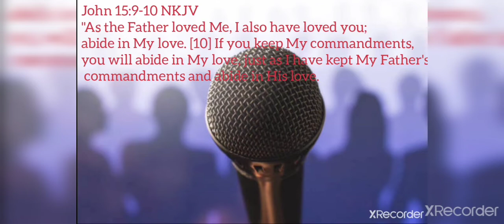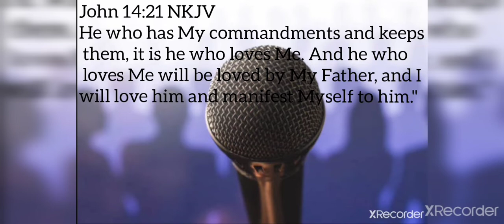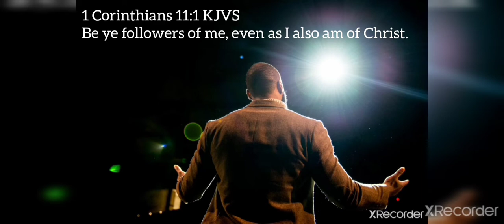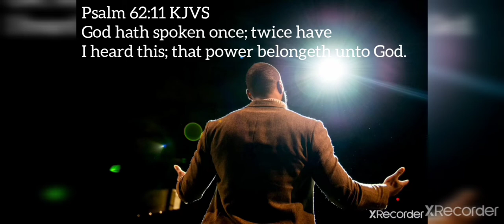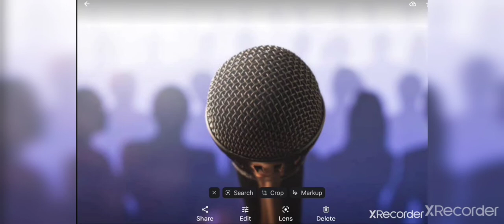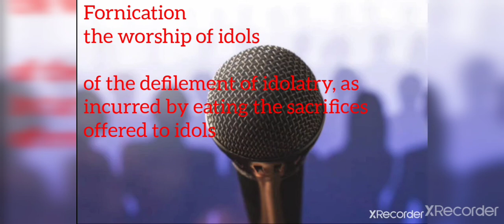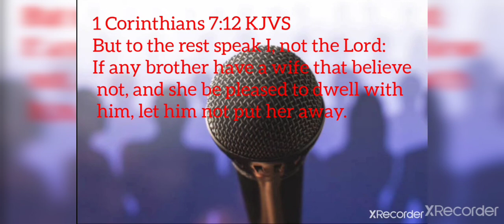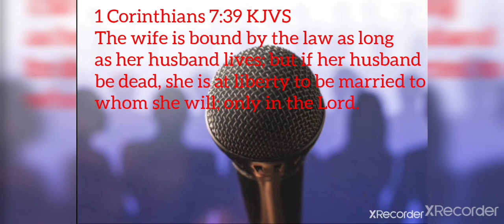The Least Commandments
Greetings Saints & Seekers

Please Forgive Our poor Audio & Video

This Message Is A Command From Our Lord which means Master Owner.

In saying that - Is Jesus The Master of you?  and if he is - why aren't we doing what he said to do?

Many today are not Preaching & Teaching the right messages.

Let's make a commitment to start seeking out and doing what Jesus said to do.

None of us want to be a cast away when we stand before the Lord Jesus.

Many will say to Jesus in the judgment - I did this and that in your name - but yet be told they are workers of Lawlessness.

If you're reading this don't let this be you.

Resectfully
Chris & Dawn